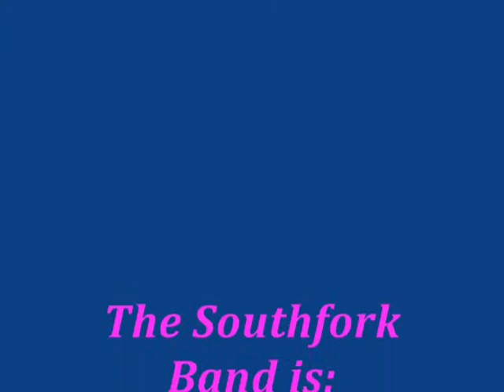The South Fork Band RollyStone Cover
The South Fork Band Live on Memorial Day Weekend 2014 at Pine Bar in Pine Idaho.